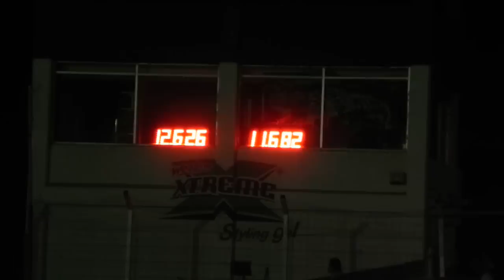Nissan Gtr (Saul Canelo Alvarez) Vs Porsche Turbo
Saul El Canelo Alvarez corriendo su Skyline Gtr contra un Porsche Carrera en el Autodromo Guadalajara